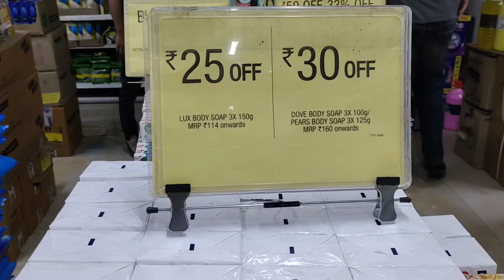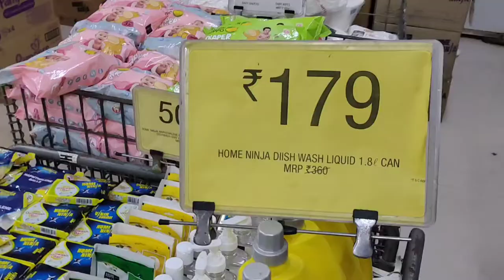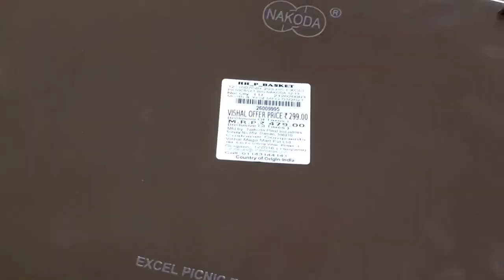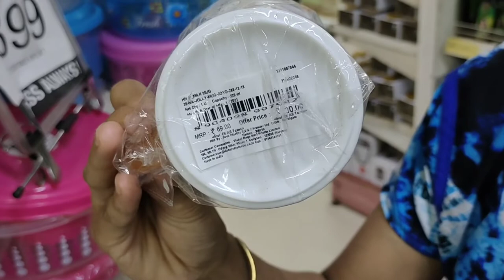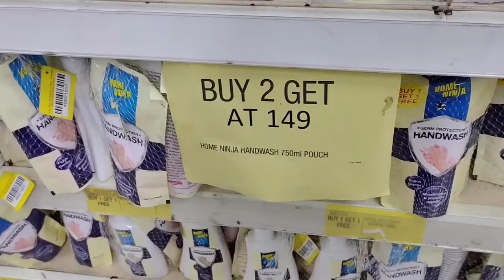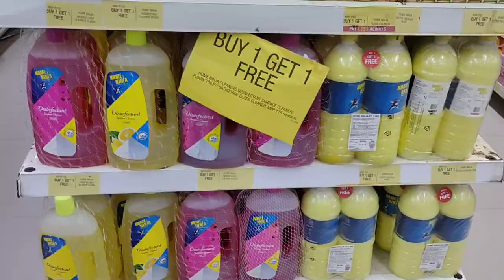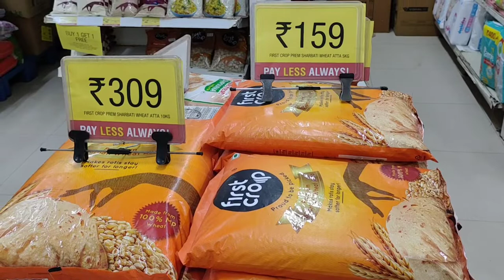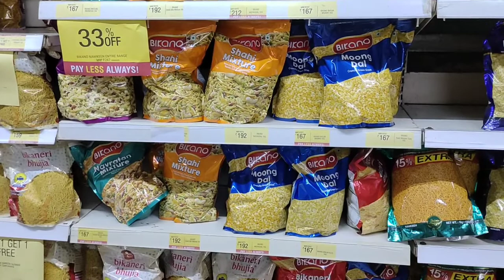Vishal Mega Mart New Arrivals/Latest Grocery Shopping With Latest Offers/Soap,Handwash,Dishwasher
Grocery shopping
Vishal Mega Mart
Amazing offers
Pls visit
Thanks
Dear
For
My
Have a great day
Take care
Bye